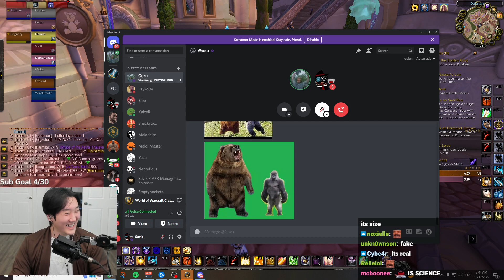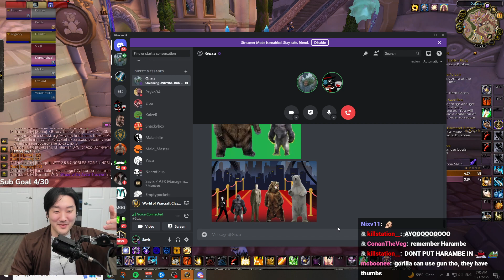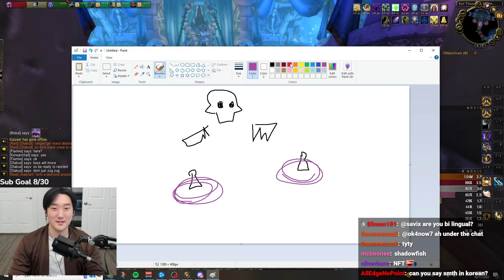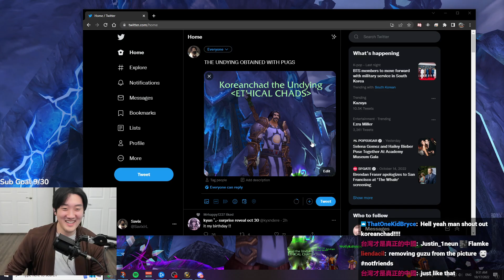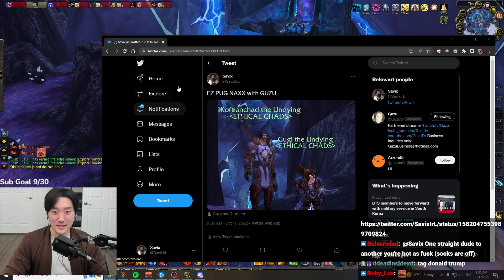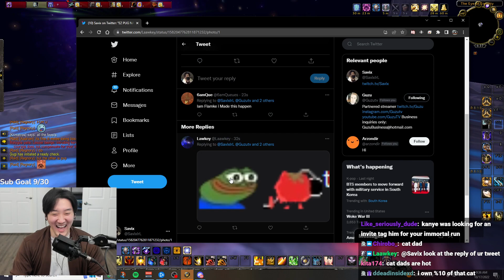THE UNDYING TITLE WITH A PUG | Ret Paladin Deathless Run